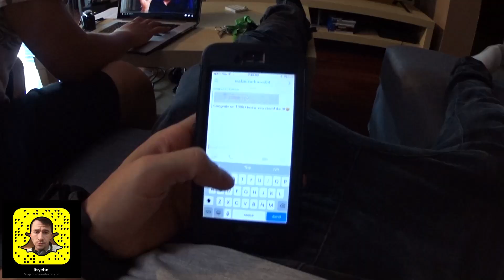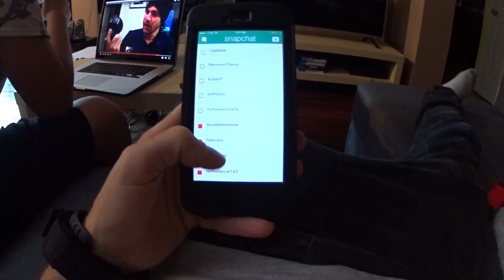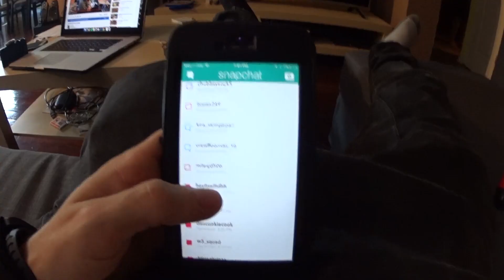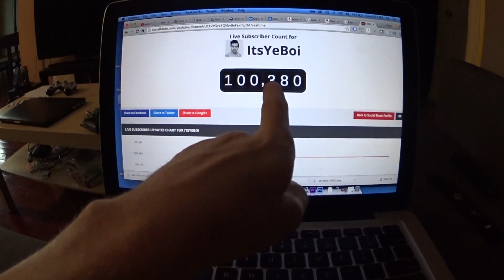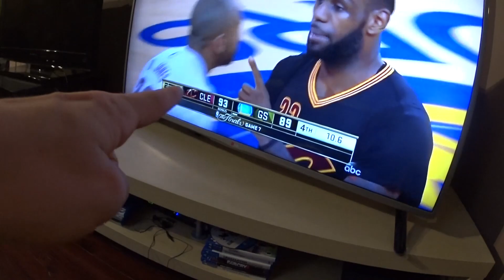BROKE HIS BRAND NEW CAMERA!!!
THUMBS UP FOR 100K!!

SEND ME MAIL:
OTTAWA ON
K1G 5T7

PREVIOUS VIDEO:
How To Win Money Off Your Friends - Life Hacks

ItsYeBoi